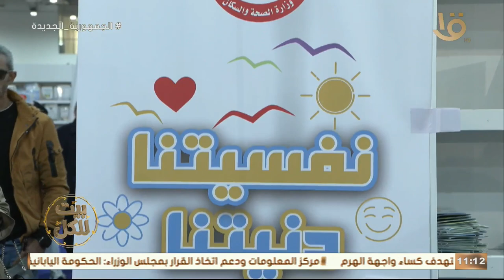بيت للكل | فعاليات معرض القاهرة الدولي للكتاب في دورته الـ 55